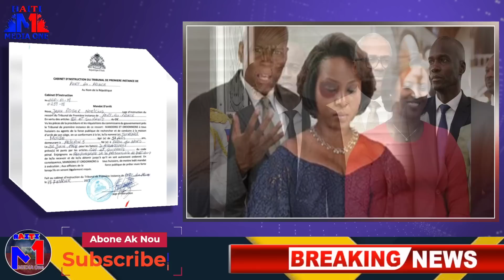James Solage Pale USA, Li Te Renmen Ak Martine Moise? Gro Revelasyon Sou lanmò Jovenel Moise